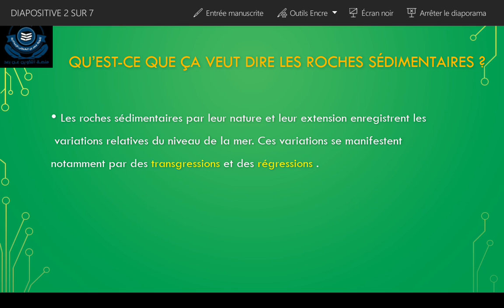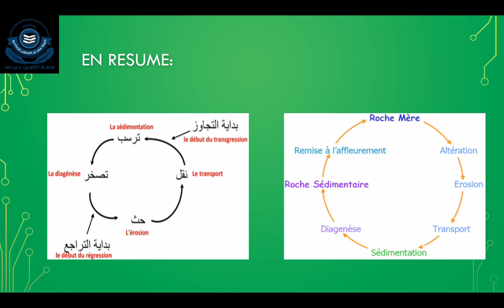18 mai 2020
Vidéo de Bozidi